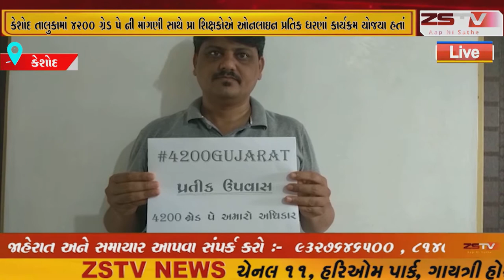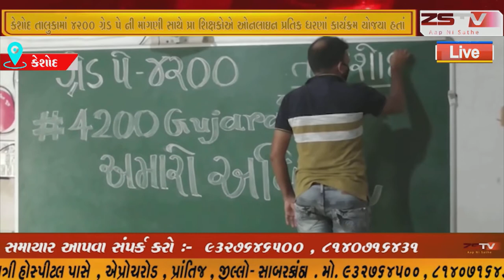કેશોદ તાલુકાના શિક્ષકોએ ઓનલાઈન ધરણાં કાર્યક્રમ યોજ્યો